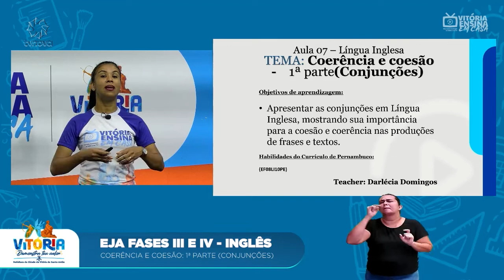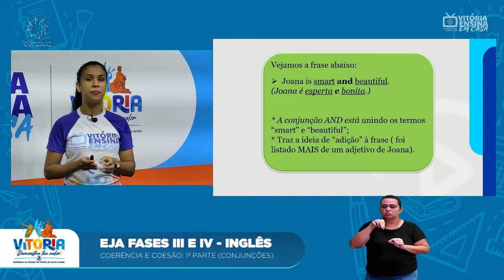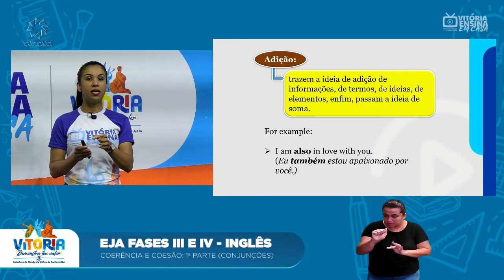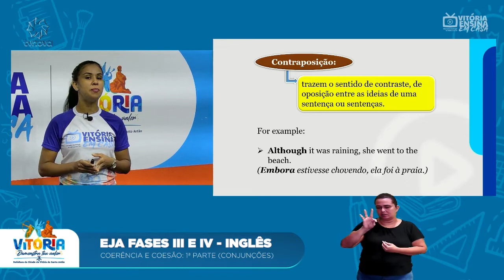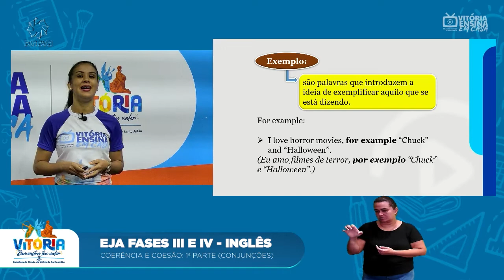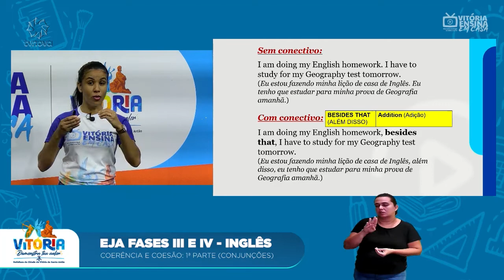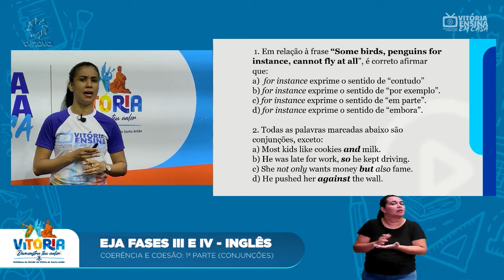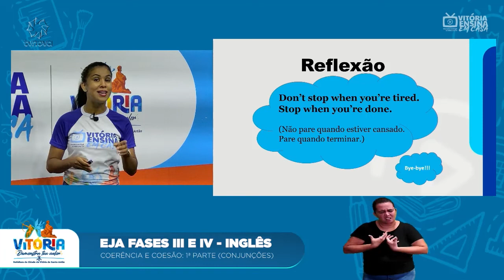Vitória Ensina em Casa | EJA III e IV INGLÊS | Coerência e coesão